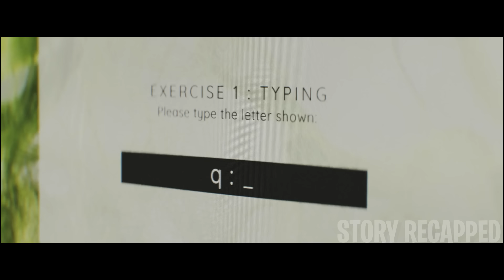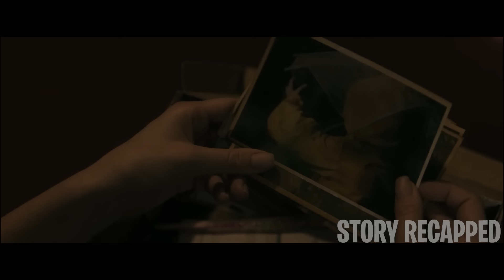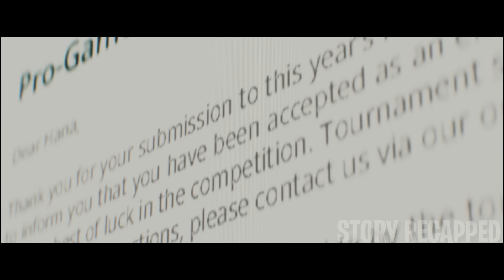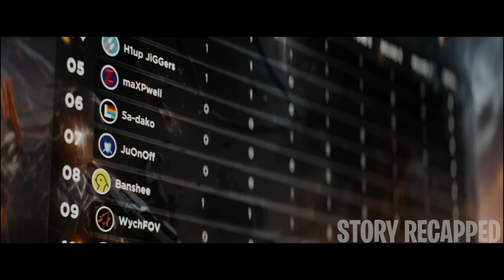Gamer Receives Device That Gives Super Human Reflexes But Has Side Effects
Movie: Latency2024

Hana has developed an acute agoraphobia because of her troubled childhood upbringing: her agoraphobic mother restricted her from leaving their house. Her only connection to the outside world is her best friend, Jen. However, when she receives a glitchy device that intrudes into her brain, lives are at risk.